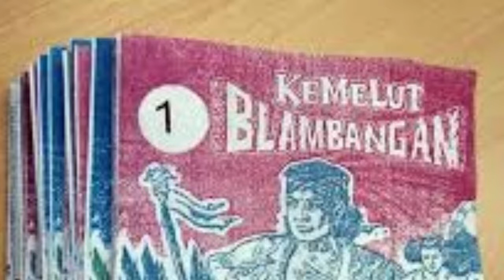Kemelut Blambangan Bagian 141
Sementara itu di pihak Blambangan juga diadakan persiapan untuk menyusun kekuatan karena mereka dapat menduga bahwa tentu Mataram tidak akan behenti sampai dapat merampas kembali Pasuruan saja. Balatentara Mataram tentu akan datang membalas dengan serangan besar-besaran. Tadinya, pimpinan seluruh pasukan gabungan di Blambangan oleh Adipati Santa Guna Alit di Blambangan diserahkan kepada Bhagawan Kalasrenggi. Akan tetapi, kini pimpinan itu diperkuat, menjadi pimpinan gabungan terdiri dari Bhagawan Kalasrenggi sebagai wakil Kadipaen Blambangan, Tejakasmala sebagai wakil Kerajaan di Bali, dan Raden Satyabrata sebagai wakil dari Kumpeni Belanda. Dua orang itu dipilih karena semua orang mengetahui bahwa dua orang muda itu masih lebih sakti dibandingkan Bhagawan Kalasrenggi!

   Tiga orang ini dibantu Arya Bratadewa dan Ni Candra Dewi dua orang tokoh Banten yang menjadi anak buah Kumpeni Belanda, Resi Sapujagad pertapa dari Merapi, Bhagawan Dewakaton pertapa Gunung Bromo, Kaladhama dan Kalajana yang disebut Dwi Kala murid-murid Bhagawan Kalasrenggi, Raden Dhirasani dan Raden Dhirasanu putera kembar Sang Adipati Blambangan dan kini Raden Dhirasani dibantu oleh Niken Darmini yang menjadi tunangannya, Cakrasakti dan Candrabaya dua orang senopati dari Bali, Ki Dartoko dan gurunya, Kyai Kasmalapati adik seperguruan Bhagawan Kalasrenggi, Made Sukasada dan Kyai Ngurah Pacung dari Bali yang memimpin dua laksa orang perajurit dari Bali untuk membantu Blambangan, dan Ki Randujapang tokoh Madura yang membawa tiga ribu orang pasukan.